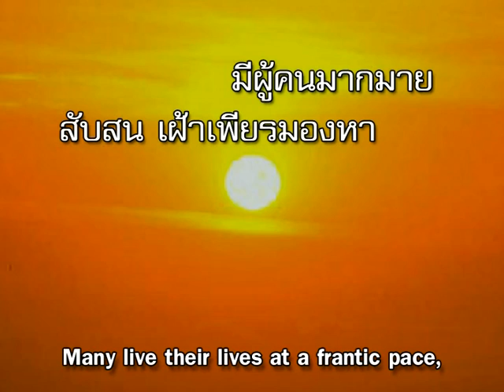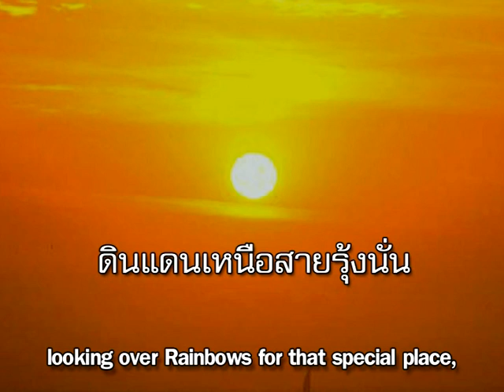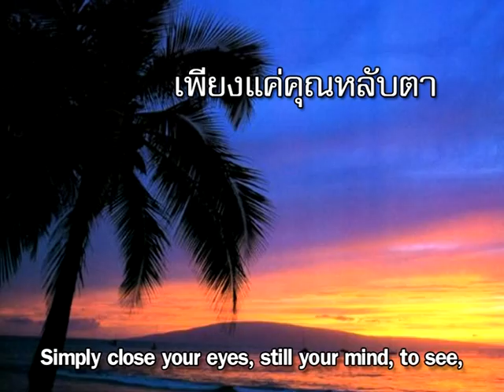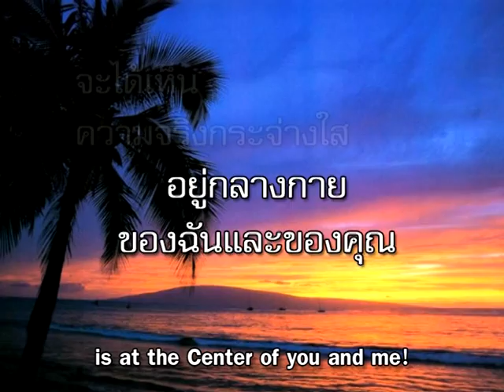อาณาจักรพระเจ้าอยู่ในตัวคุณ [OFFICIAL MV]